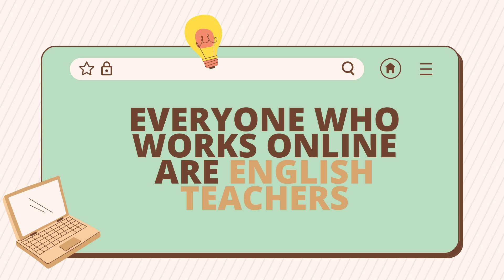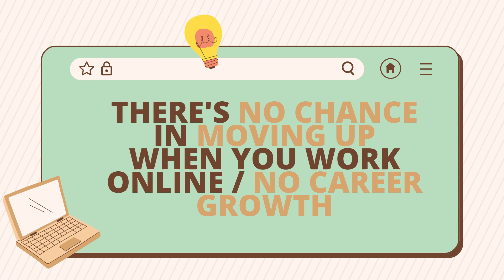Online Jobs Series #2: WHAT ARE THE DIFFERENT MISCONCEPTIONS ABOUT WORKING AS A FREELANCER?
Hey Guys! This is the second video of my Education Series. I will upload as much videos as I can , when I can. I hope you find this helpful!